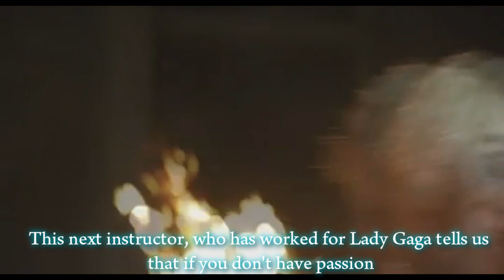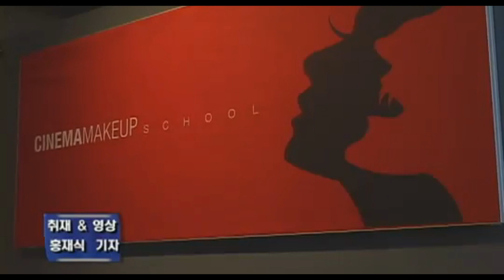How to Succeed in the Movie Makeup Industry: Advice from CMS Instructors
KTLA 18 Prime News (a local Los Angeles Korean-language news station) featured CMS in their weekly education featurette. In this video they talk with four of Cinema Makeup School's instructors about how they came to succeed as makeup artists and what advice they have for aspiring artists looking to make it big in Hollywood.